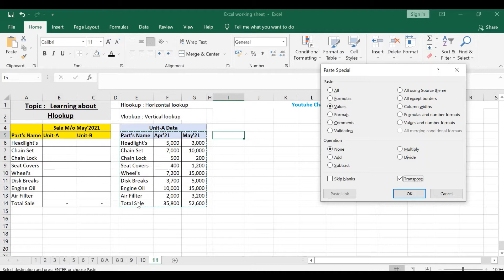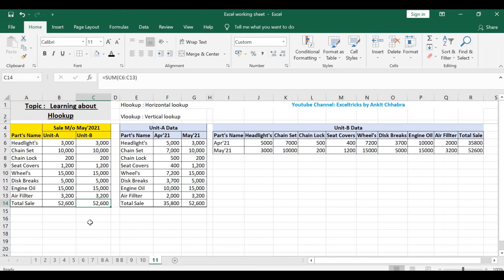Learning about Hlookup, Why Hlookup is required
In this topic, we will learn about Hlookup function in Excel. what is the major difference in Vlookup and Hlookup and where we can use vlookup and hlookup and why hlookup is required. Lets Learn and grow together.